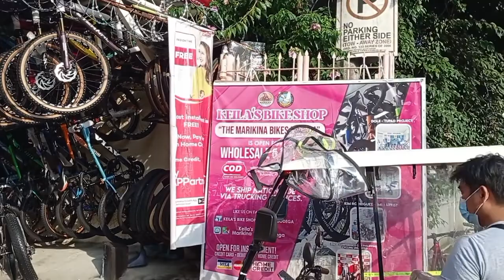KEILA'S BIKE SHOP NO.1 BIKE SHOP SA MARIKINA CITY